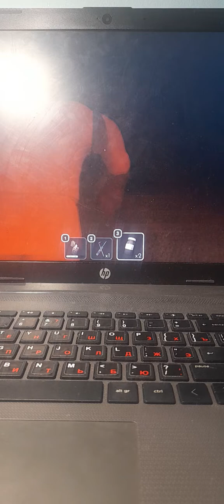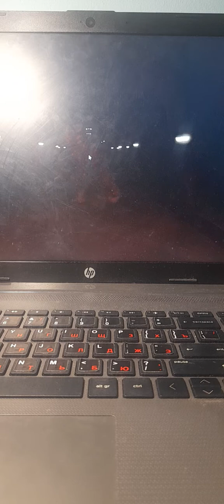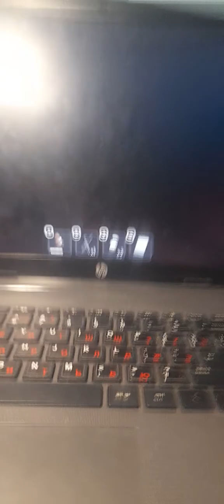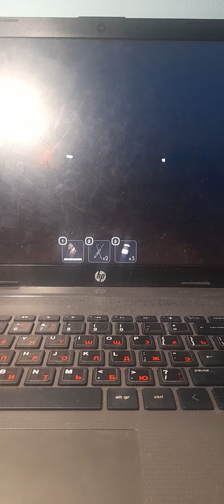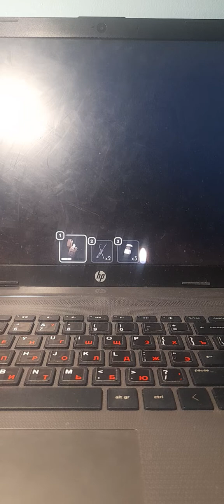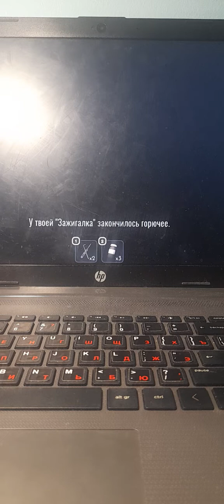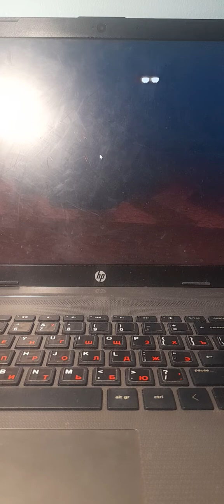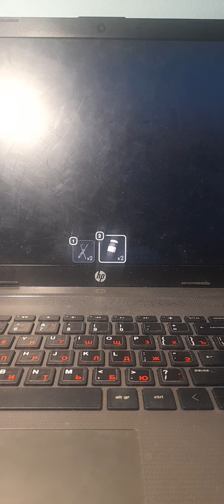проходим Doors 2 часть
Короче просто проходим Doors.